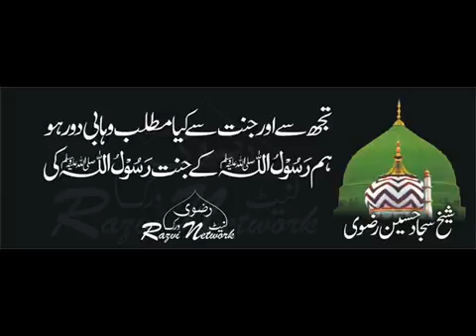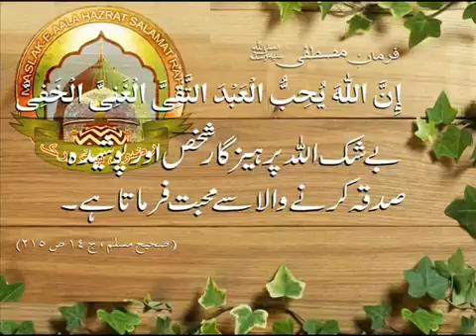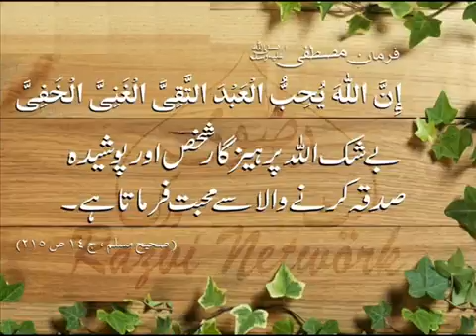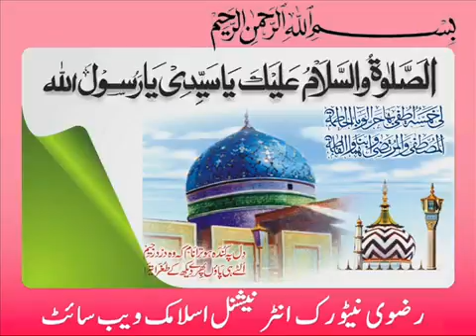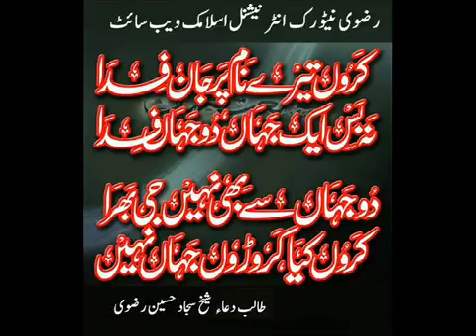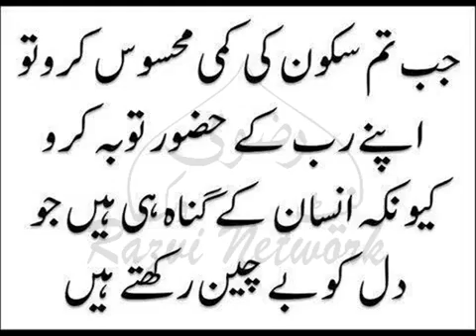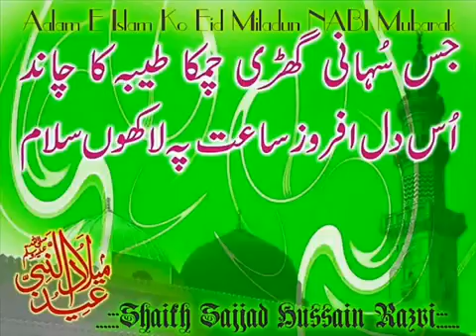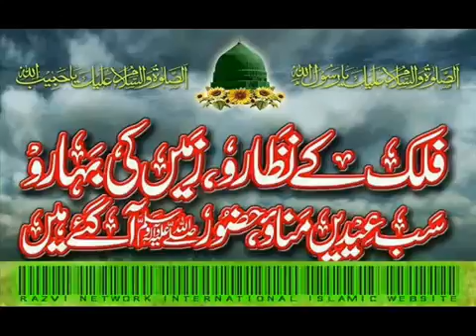Ashaar Zaroor Suny